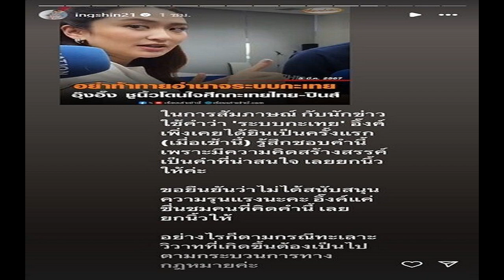'อิ๊งค์' แจงยกนิ้วโป้ง 'ระบบกะเทย' เผยชอบคำนี้ แต่ไม่สนับสนุนความรุนแรง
‘อิ๊งค์’ แจงยกนิ้วโป้ง ‘ระบบกะเทย’ เผยชอบคำนี้ เพราะมีความคิดสร้างสรรค์ แต่ไม่สนับสนุนความรุนแรง

วันที่ 5 มี.ค.67 จากกรณี น.ส.แพทองธาร ชินวัตร หัวหน้าพรรคเพื่อไทย ให้สัมภาษณ์ถึงกรณีกะเทยไทยรวมตัวกันหลายร้อยคน กดดันกะเทยชาวฟิลิปปินส์แล้วเกิดการทำร้ายร่างกายกันขึ้น โดยเจ้าตัวได้พูดติดตลกว่า “ตามที่เห็นในข่าว เขาพูดกันว่าระบบกะเทยนะคะ” พร้อมกับยกนิ้วโป้งเยี่ยม อ่านข่าว อิ๊งค์ ยกนิ้วโป้งให้เลย บอกโดนใจมาก คำนี้ “อย่าท้าทายอำนาจระบบกะเทย
เมื่อผู้สื่อข่าวกระเซ้าว่าอย่าท้าทายอำนาจกะเทยไทย น.ส.แพทองธาร จึงตอบกลับว่า “อย่าท้าทายอำนาจระบบกะเทย เป็นคำนี้ใช่หรือไม่ ซึ่งได้ฟังเมื่อเช้า รู้สึกโดนใจ”

ล่าสุด น.ส.แพรทองธาร ได้โพสต์ไอจีสตอรี่ ถึงบทสัมภาษณ์ดังกล่าวว่า “ในการสัมภาษณ์ กับนักข่าว ใช้คำว่า ‘ระบบกะเทย’ อิ๊งค์เพิ่งเคยได้ยินเป็นครั้งแรก (เมื่อเช้านี้) รู้สึกชอบคำนี้ เพราะมีความคิดสร้างสรรค์ เป็นคำที่น่าสนใจ เลยยกนิ้วให้ค่ะ ขอยืนยันว่าไม่ได้สนับสนุนความรุนแรงนะคะ อิ๊งค์แค่ชื่นชมคนที่คิดคำนี้ เลยยกนิ้วให้ อย่างไรก็ตามกรณีทะเลาะวิวาทที่เกิดขึ้นต้องเป็นไปตามกระบวนการทางกฎหมายค่ะ”